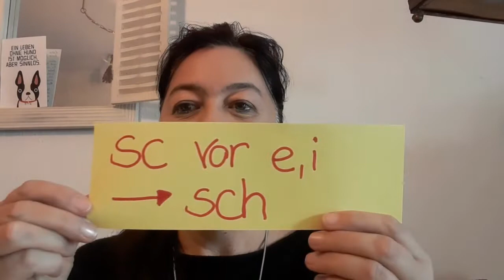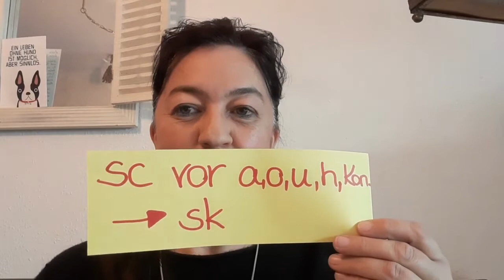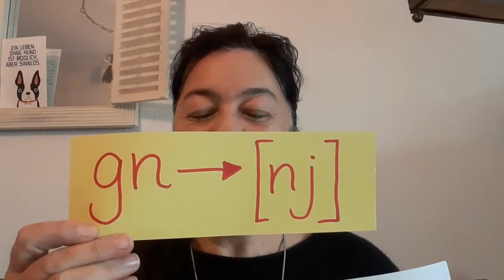So sagst Du es richtig! :-D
sc + i, sc + e. das ist alles so verwirrend? Wie werden Wörter im Italienischen nur richtig ausgesprochen? In diesem Video erkläre ich Dir ein paar Regeln, damit Du fitter in der Aussprache wirst.

Viel Spaß beim Anschauen und Lernen!

Ciao da Maria :-D